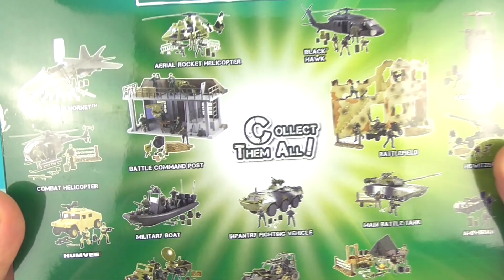Игровые наборы WORLD PEACEKEEPERS Солдаты, военная техника, аксессуары! Обзор игрушек для мальчиков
Масштабные игровые наборы World Peacekeepers с отлично детализированными фигурками, военной техникой и военными аксессуарами. Благодаря точкам артикуляции фигурки могут принимать любые позы и стойки. Мальчишкам понравится воссоздавать большое количество игровых ситуаций, используя технику и аксессуары разных видов войск!